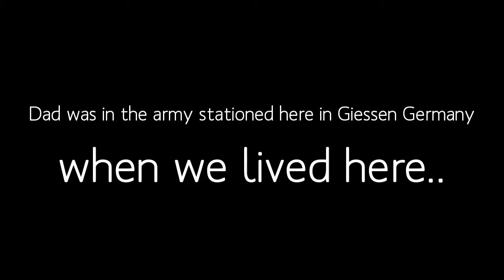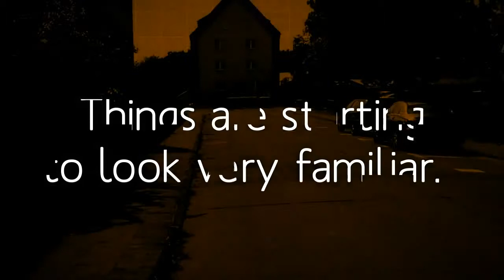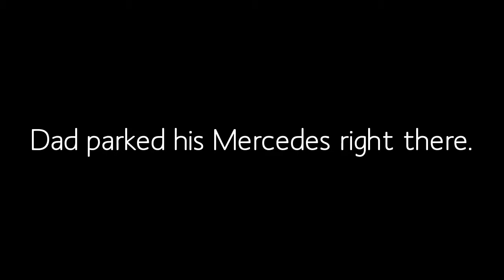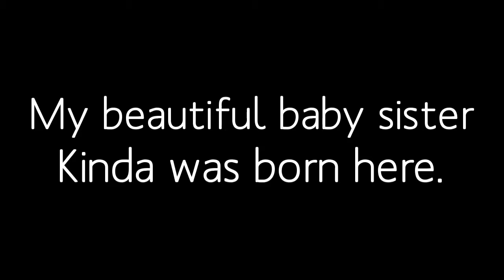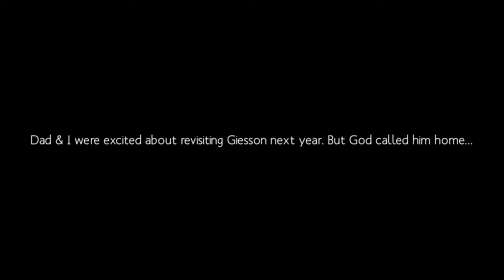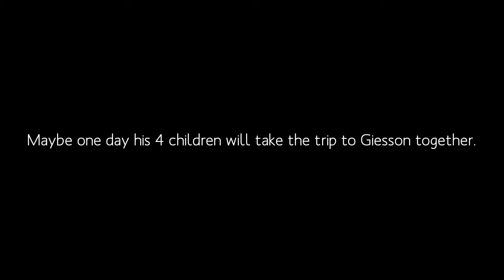Journey to Giessen, Germany..my childhood Home.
This is a mini picture blog of my trip to Franfurt Germany in June 2016.  When i was a young teen my brother Kevin and I moved with my dad who was in the Army  stationed in Giesson. Although the ipad was stolen during this trip with most of the pictures i chose this creative way to share my journey with you.
Stunna DJ
Dedicated to the world's Greatest dad! The Late Joseph L. Wallace Sr.